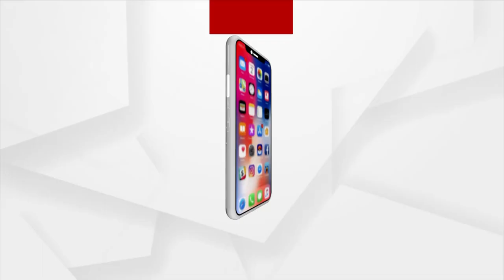Manjubala Jena, A social worker Enters Politics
Manjubala Jena, a social activist, is running for district councillor from the 11th Zone of Patkura constituency.